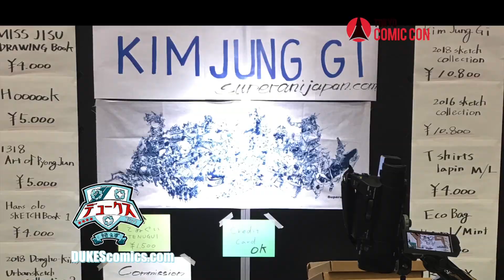DUKEScomics Tokyo Comic Con 2018 part 1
Exhibited "A.W.O.L." Japanese edition at Tokyo Comic Con  2018 Chiba, Japan.